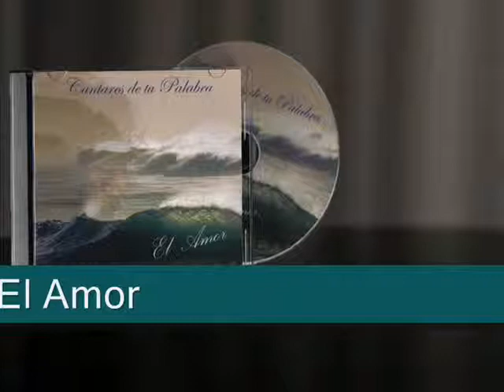En paz me acostare (Demo) Pastor Patricio Rojas